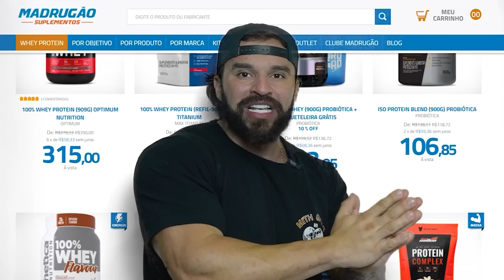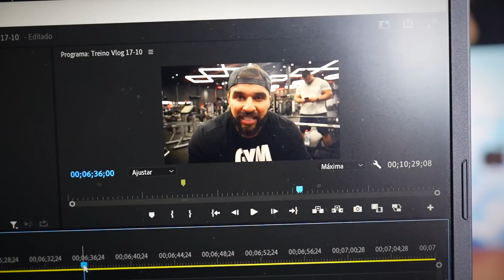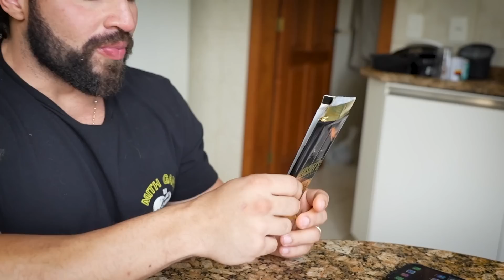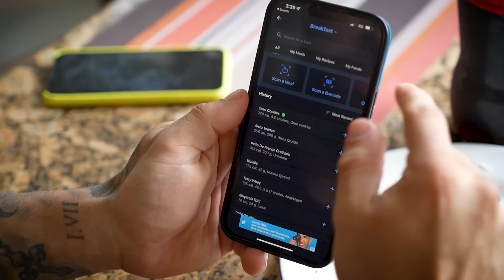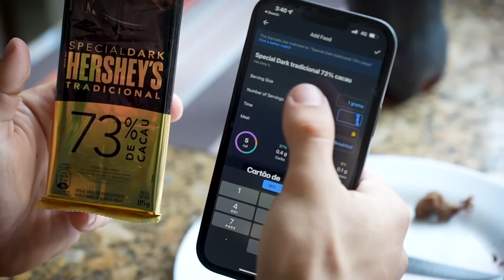NATURAL TAMBÉM PODE FAZER DIA DO LIXO?! - RUMO AOS 6% DE BF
💥Consultoria Online!? Venha fazer parte do LPTEAM e alcance a sua melhor versão

CUPOM: LP

CUPOM: LP